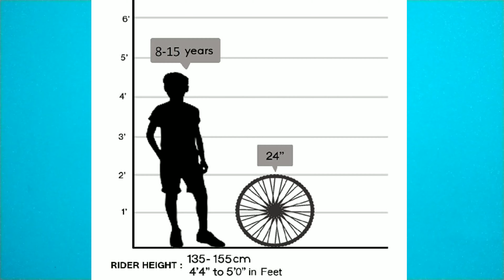Best Cycle's Under 7,000Rs || Vlogs By Pg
Hey guys in this video I'm showing the best cycle's under 7,000 rupes .
Cycle's Name With buy Links ..

1. Hero Sprint RX1 26T Single Speed Mountain Bike

2. Hercules Sparta Zx 26T

3. Atlas Might 24 Inches Single Speed Bike

4. Kross Spider 24 Inches Seven Speed

Also Watch These Video's